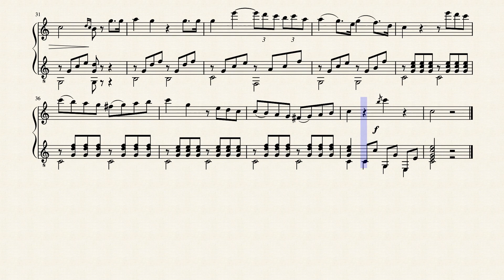Pièces faciles pour Flûte ou Violon et Guitare, Op.74 - Mauro Giulian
ROSA MARIA BARRERA GARCIA
EMILIO GARCIA DEL REAL